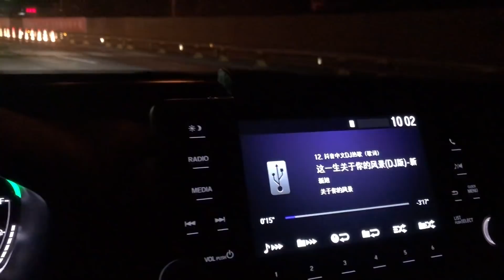两个妈妈见面了，在一起有说有笑，海妈热情邀请妈妈去四川玩【梅子加油】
请注意，本视频内容完全符合法律规定，不会涉及对动物的不当对待。点击收看梅子与海娃婚礼进行时☛☛☛
小苹果过生日，两个妈妈也终于见面了